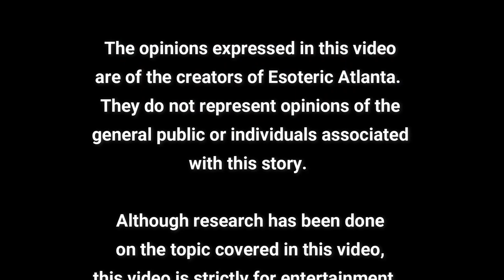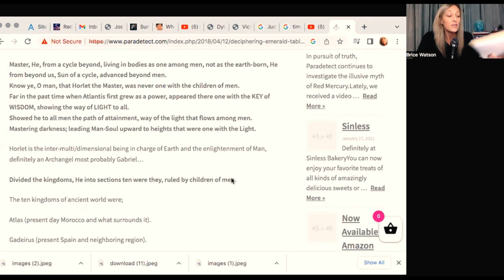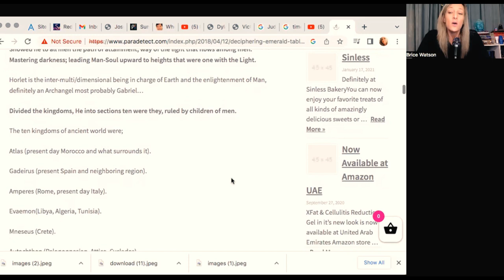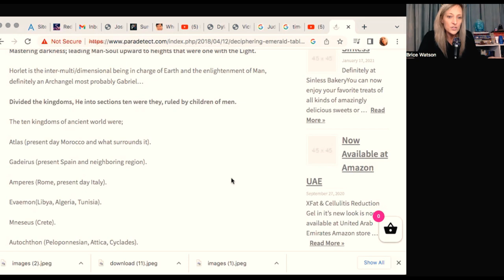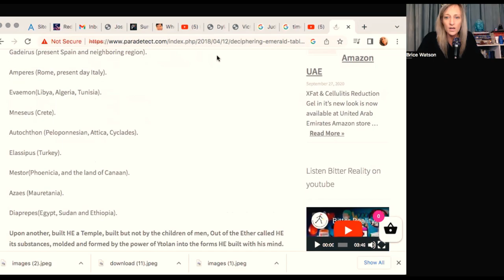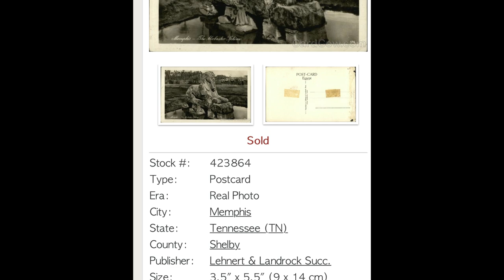💚 The Emerald Tablets: Tablet 5: The Dweller of Unal & The Sphinx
📍 To speak to someone about ASEA, or to order Asea wholesale, please text BRICEinfo to 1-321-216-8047